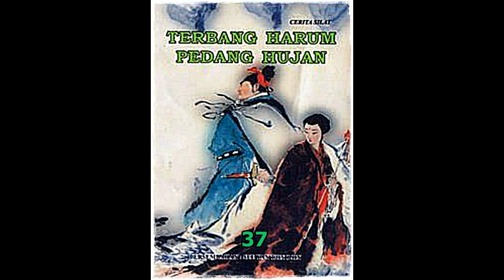Seri Cerita Silat Terbang Harum Pedang Hujan Jilid 37